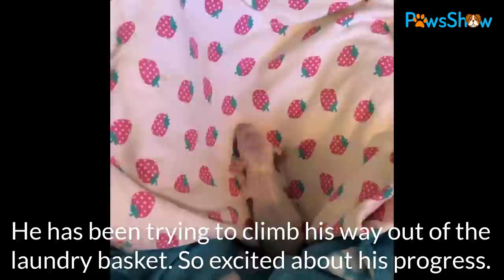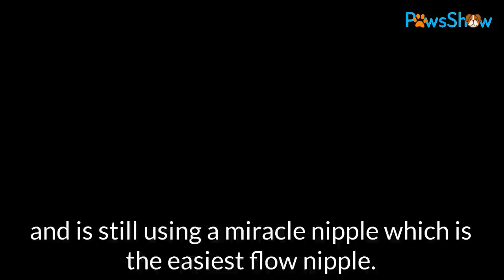Heartwarming Journey of Tiniest Puppy in the world survived Premature from a day old age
At 7 days old: Sadly Puppy 2 had too many hurdles to try and overcome: prematurity, very low birth weight, much less developed than his also tiny brother, and a respiratory infection. While he gained weight well at first with tube feedings, he started declining yesterday, and then he started having a hard time breathing and passed away today. Another puppy he's doing well and we are hopeful that he will continue to overcome the odds. He's so tiny, his little head was the size of our thumb.

You Love Animal Videos?

Little Puppy Abandoned, Hungry on The Street
Dog Born with Twisted Legs Permanently Upside Down, Got Saved and Happy
Abandoned Bulldog Lying Sadly Under The Heavy Sun